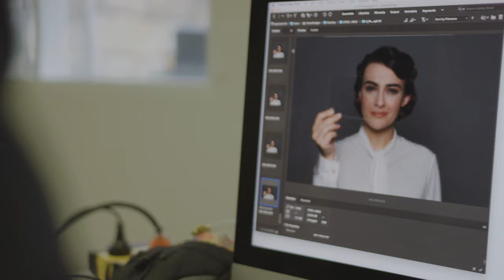PHOTOGRAPH 51 | 2 SEP - 8 OCT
PHOTOGRAPH 51
By Anna Ziegler
Directed by Anna Ledwich

1951, the race is on to unlock the secret to life. An ambitious young scientist, Rosalind Franklin, might hold the key to decoding DNA and have a Noble prize worthy discovery within her reach. In a world dominated by men, a dedicated woman sacrifices her life in a relentless pursuit of science.